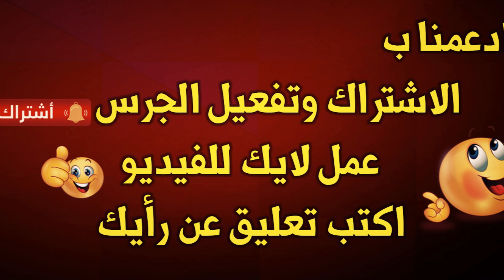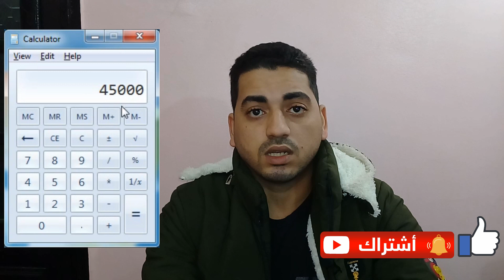دراسة جدوى مشروع تربية 100 كتكوت الرومي الابيض الهجين| تربية الرومي الابيض بالمنزل .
اهلا بكم في قناة مشروعات مربحة ومشروع اليوم مشروع ناجح ومربح جدا في مصر مشروع تربية الرومي الابيض وسوف نقدم دراسة جدوى لتربية 100 كتكوت رومي ابيض هجين وكيفية تربية الرومي الابيض بالمنزل .
ــــــــــــــــــــــــــــــــــــــــــــــــــــــــــــــــــ
ـــــــــــــــــــــــــــــــــــــــــــــــــــــــــــــــــــ
مشروع تربية الرومي الابيض في المنزل وطرق التسويق مع د/احمد ابوشقرة
كيف تربح اموال من تربية الرومي الابيض المستورد-مراحل التربية والانتاج ومتطلبات المشروع
لهيطه#الديك الاضخم والاكبر بالعالم#تربيه الرومى المهجن بنعام من عمر يوم حتى الدبيح
وزن الرومي بيوصل 35 كيلو كيف تربح اموال من تربية الرومي الابيض المستورد (الإجهاد الحراري)
الرومى الابيض/إنتبه لو ناوى تفكر انك تربى رومى /لازم تشوف الفيديو الأول
هذا الفيديو قد يفيدك إذا كنت تبحث عن : تربية الديك الرومي pdf,تربية الرومى الاسود,دراسة جدوى مشروع تربية الرومى فى مصر,تربية الديك الرومي في المنزل,تربية الديك الرومي الابيض,ماذا ياكل الديك الرومي,مشاكل تربية الديك الرومي,تربية الرومى لانتاج البيض,تربية الرومى الابيض فى المنزل,دراسة جدوى مشروع تربية الرومى فى مصر 2020,اسعار الرومى الابيض اليوم,الرومى الابيض الفرنساوى,تهجين الرومى مع النعام,رومى مهجن بنعام,تربية الرومى الاسود,اماكن بيع الرومى الابيض فى مصر 2020,اسعار الرومي,كيف تربح اموال من تربية الرومي الابيض